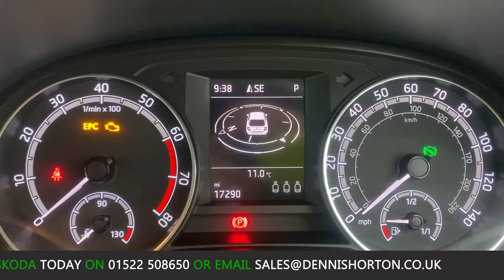68 REG - SKODA FABIA - WHITE